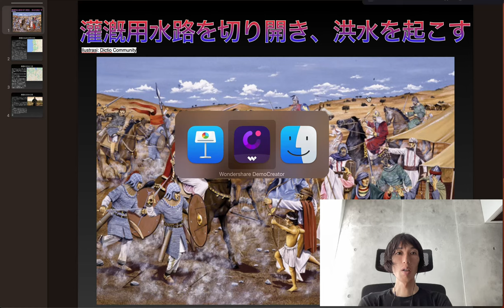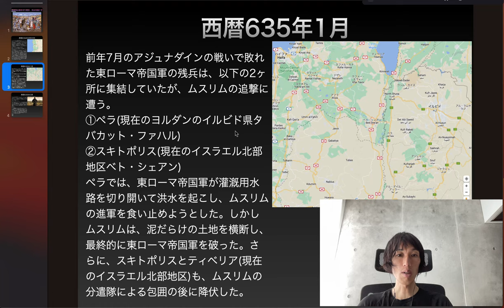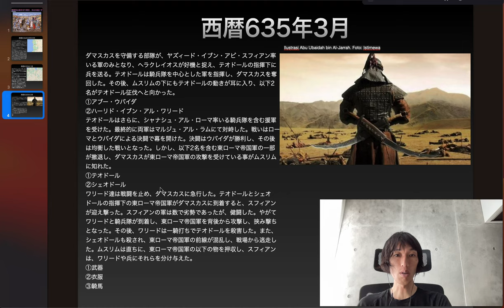灌漑用水路を切り開き、洪水を起こす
西暦634年9月22日
ヨナからアンティオキアへの近道を教えて貰っていたハーリド・イブン・アル・ワリードが、アラブ人の服装を身に纏った騎兵連隊を率い、ジャバル・アンサリヤ山脈(現在のシリアのラタキア県)を超えて、アンティオキア近郊の海上で東ローマ帝国の難民の船団に追い付く。アラブ人の服装は、ムスリムと悟られない様にする為で、ヨナの提案であった。この日は激しい豪雨であった。また、ヨナは3日間の停戦期間が過ぎたら東ローマ帝国軍を追撃する様ワリードに提案していた。東ローマ帝国軍は雨を避けて、台地に散り散りになり、錦の束が地面に散らばった。ヨナを含む偵察隊は、東ローマ帝国軍に知られる事無く、軍勢の位置を特定し、ワリードの軍が攻撃するのに十分な情報を取得した。ワリードは、以下の東西南北の4方面からの攻撃を計画した。
①東：ラーフェ・ビン・ウメール率いる1,000名の騎兵連隊
②西：ワリード率いる1,000名の騎兵連隊
③南：ディラール・ビン・アル・アズワル率いる1,000名の騎兵連隊
④北：アブー・バクルの息子アブドゥルラフマン・イブン・アブー・バクル率いる1,000名の騎兵連隊
まず、アズワルの軍が後方から東ローマ帝国軍を急襲した。それまで、東ローマ帝国軍はムスリムの存在に気が付いていなかった。30分後、ウメールの部隊が東から現れ、東ローマ帝国軍の右翼を攻撃した。さらに30分以内にバクルの部隊も西から左翼を攻撃し、最後にワリードの軍が東ローマ帝国軍を包囲した。また、ワリードは決闘によりトーマスを殺害した。東ローマ帝国軍は劣勢となったが、数の上ではムスリムに勝っていた為、数千名の東ローマ帝国兵が、安全な場所へ避難する事が出来た。ムスリムは戦利品として、サテン地に浮き模様を織り出した織物であるブロケードを奪い、多数の捕虜も得た。トーマスの妻且つヘラクレイオスの娘である女性を捕縛した。ヨナは婚約者を得ていたが、ダマスカス包囲が始まった為、結婚は延期となっていた。ヨナがイスラム教に改宗した事を知るとその女性は婚約を破棄し、東ローマ帝国人と共にアンティオキアに移住する事にしたが、ヨナの目の前で、ドレスのひだから短剣を抜き、自殺した。ヨナは瀕死の状態となった婚約者の隣に座り、他の女性には目を向けないと誓った。代わりにワリードが、捕縛したヘラクレイオスの娘を差し出したが、ヨナは辞退した。